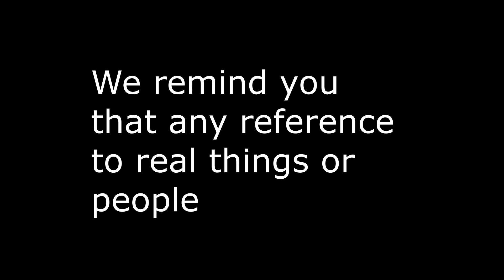Italy Bad Drivers # 155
Se vuoi inviarmi i tuoi video, If you want to send me your video

🎵Mirror

🎵Fast Motion

Editing:

-Avidemux 2.7
-Adobe Photoshop